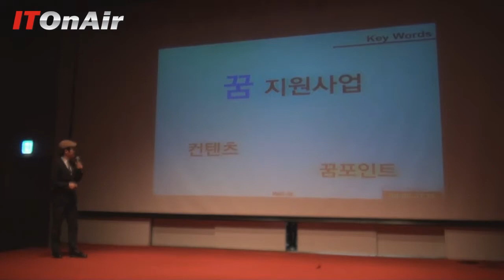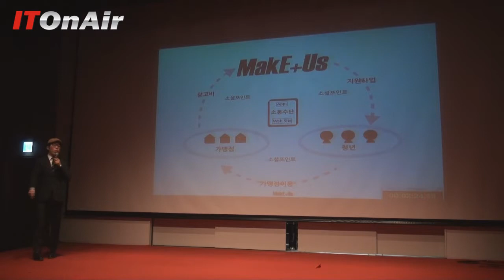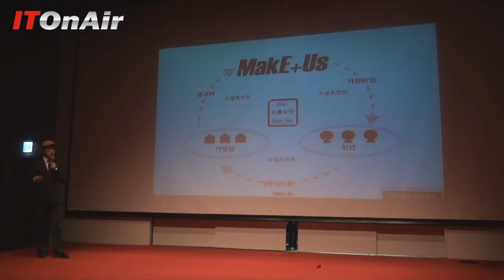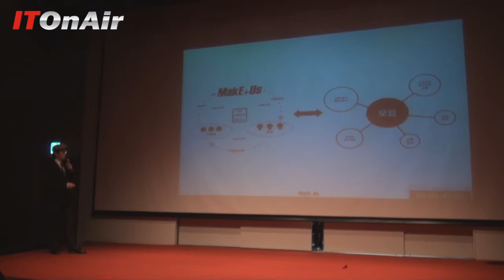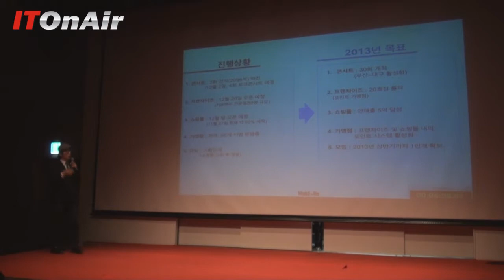[ITOnAir]5분 비즈니스 5분 멘토링 '미투북스 김영돈 대표'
[ITOnAir]데브멘토 동영상, 고벤처포럼 11월 모임
고벤처포럼에서는 매월 투자, 사업 아이템, 기업 운영관리 노하우 등 스타트업 기업에 도움이 되는 내용을 중심으로 모임을 가지고 있습니다.
또한 이 모임에서는 주목받는 스타트업 기업들이 직접 참여해 자신들의 비즈니스 모델과 사업 전략 등 다양한 내용들을 들으실 수 있습니다.